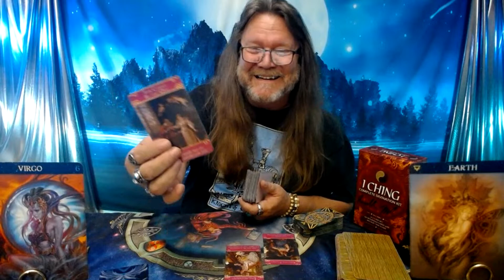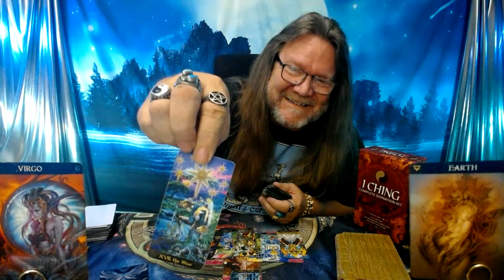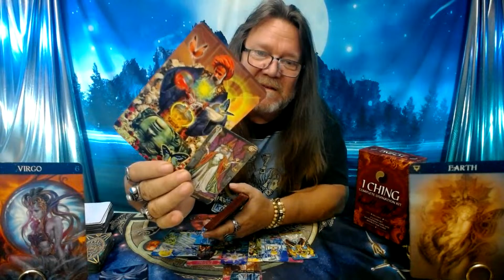"Virgo, Love Tarot!" (July 2023) "After The Storm!" TIMELESS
Ramblin Mike's Meet & Greet!
Sunday, July 23, 2023  Free! Free! Free!
At the Hammock Community Center
79 Mala Compra Rd.
The Fun Starts at 12Noon till 10pm
Music, Food, & Prizes!  Bring a friend!

800 Belle Terre Pkwy.
# 200 -112
Palm Coast, Florida 32164